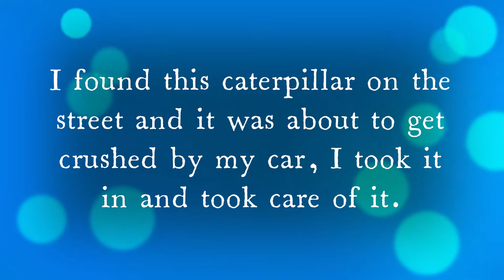Watch This Caterpillar Turn Into Sphinx Moth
I found this caterpillar struggling on the streets I took it in, provided care and nourishment and finally it converted into a beautiful sphinx moth, Nature is Amazing